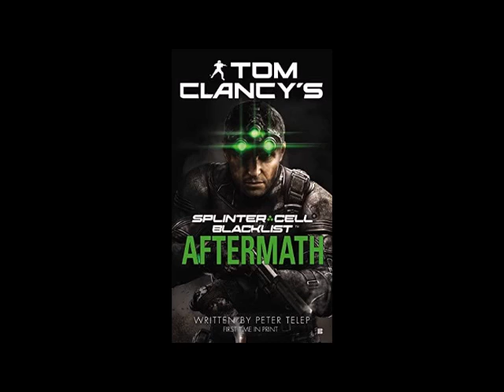Tom Clancy's Splinter Cell Blacklist Aftermath: Full Unabridged Audiobook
Full Audiobook of the 7th Splinter Cell novel.